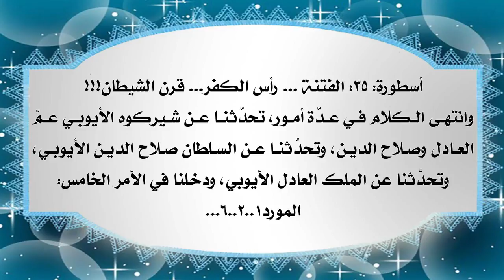سلاطين التيمية المنحرفون أصحاب غيرة شديدة على الجواري الراقصات!!!